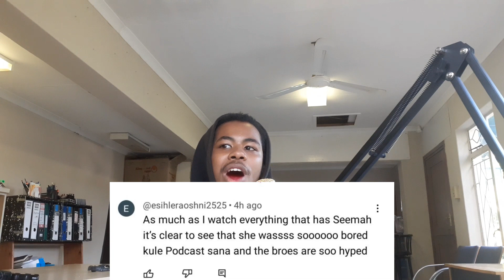Seemah hates us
I'm back on my channel.  I know i said Read The Room but this is definitely for this channel.